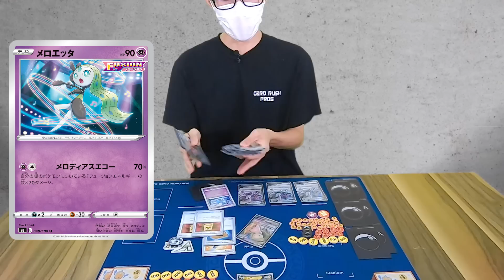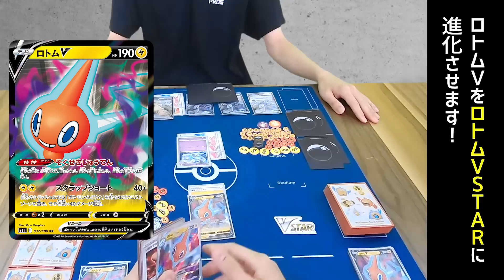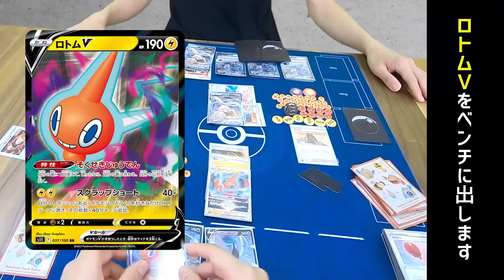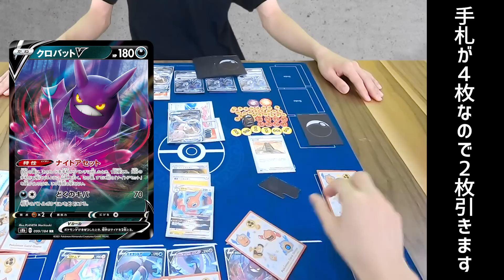ポケカ世界王者イトウシンタロウと対戦している気分になれる動画【自分視点/VR風イトウシンタロウ/ポケカ対戦】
プレイヤー目線でポケカの対戦ができる、VR風・一人称視点対戦動画が登場！今回は第4期ポケカ四天王イトウ シンタロウ選手と、もし大会で当たったら…？というあらすじだよ！
イトウ選手と対戦している気分を味わってみてね！

■その他の俺視点動画はこちらから！
・憧れの先輩がポケカのルールを教えてくれる動画【自分視点/Vスタートデッキで対戦】（ななっぷる）
調子にのった自称強者の友人をポケカでわからせる動画【自分視点/VSポニータ石井】
【対戦】ポケカ四天王のキュレムVMAXはジラーチ採用型！エネルギー加速のコンボも多数！？【ロストアビス/ポケモンカード】